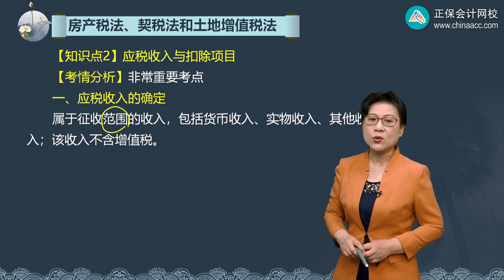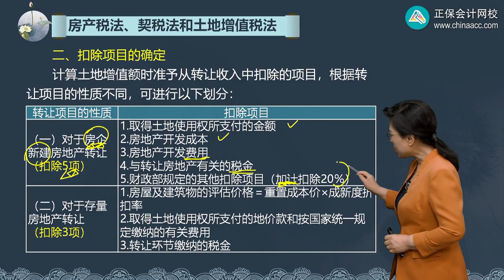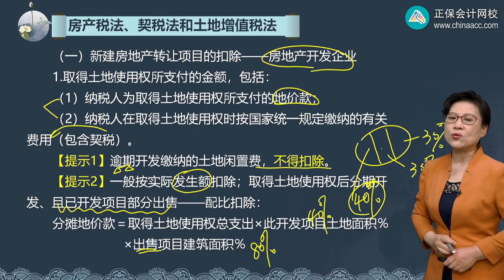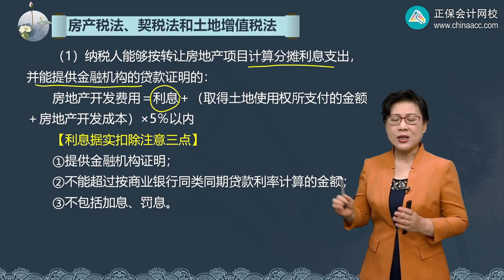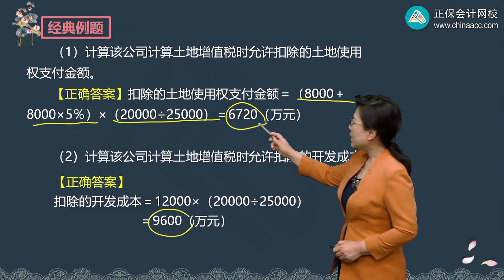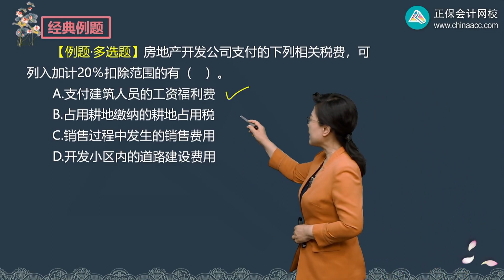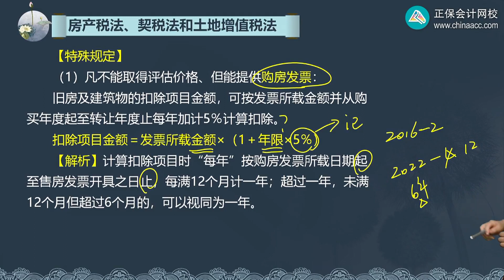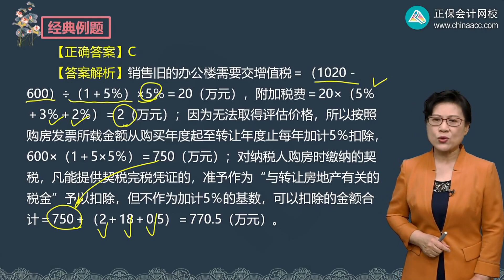税法 2022 叶青 第1004讲 应税收入与扣除项目